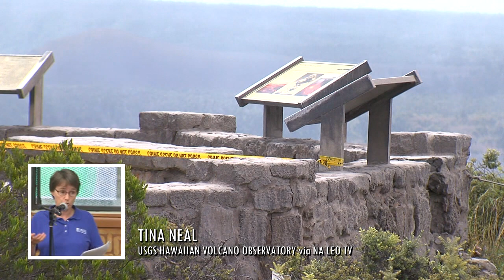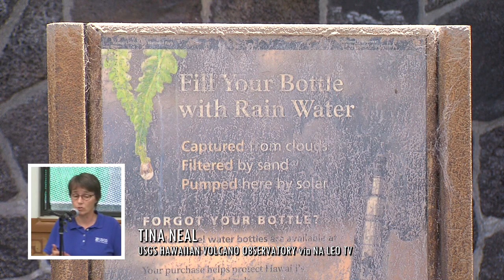Future Summit Eruption Scenarios Explained (July 5, 2018)